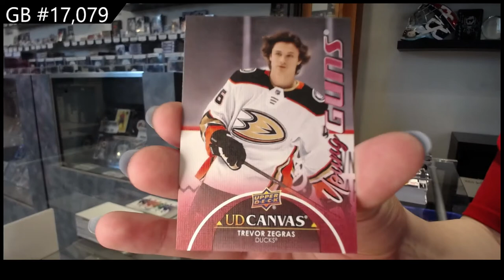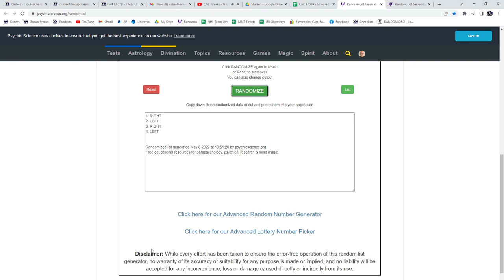21-22 Upper Deck Series 1 Hockey 2 Box Break - C&C GB #17,079